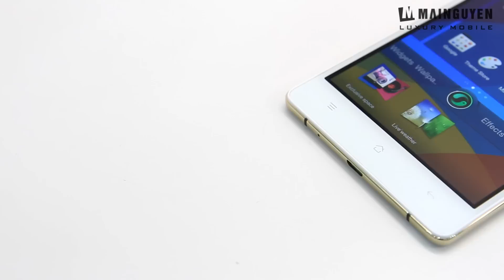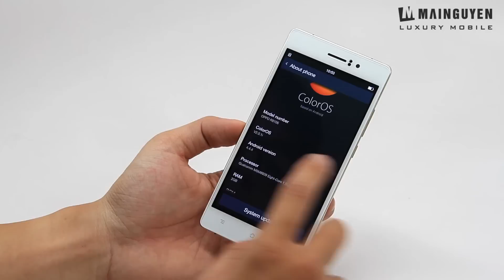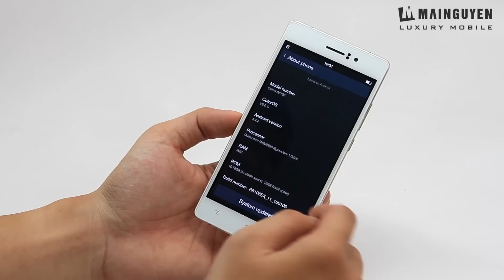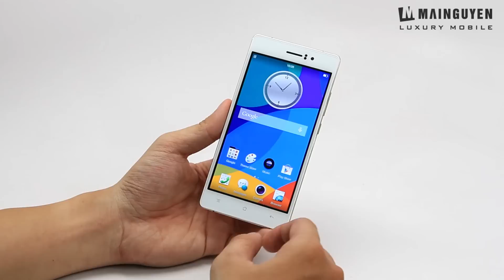Khui hộp OPPO Gilded R5 Limited Edition